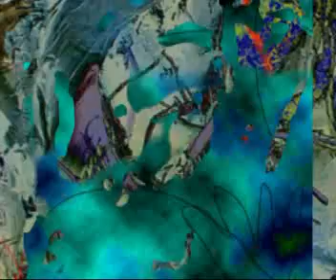Digital Paintings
All work done using Photo Shop, Corel's Photo Paint and Pinnacle.